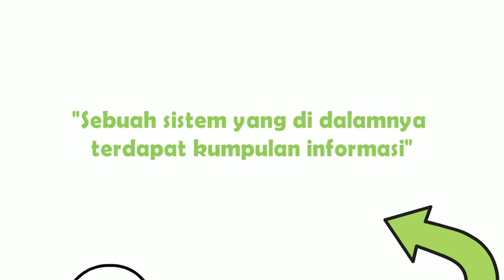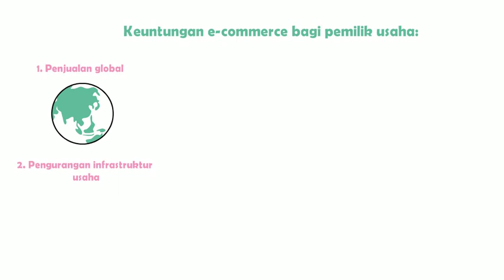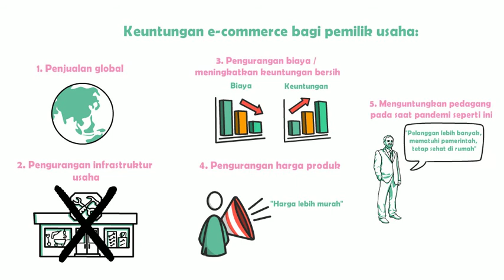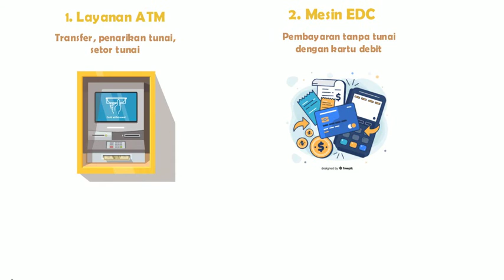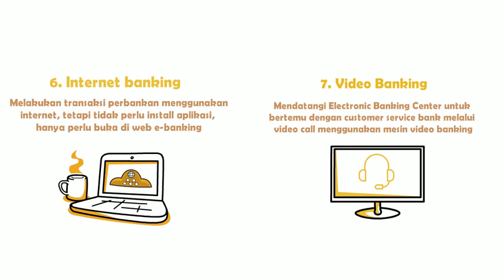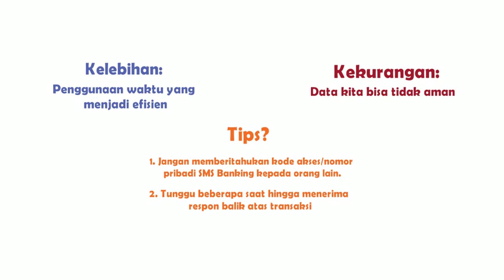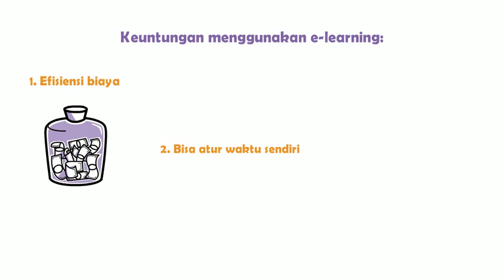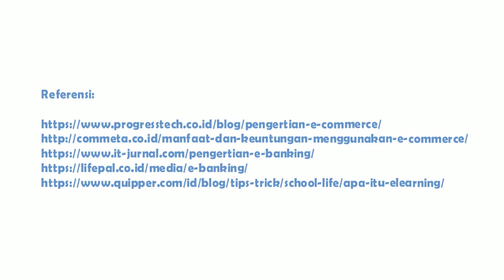PENGAPLIKASIAN SISTEM INFORMASI DI KEHIDUPAN SEHARI-HARI | GIMANA CARANYA ? SIMAK VIDEONYA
Banyak sekali sistem informasi dikehidupan sehari-hari dan menjadi sangat berguna untuk membantu kegiatan kita, apa sajakah itu ?

agar kita paham maka siak video berikut

Pembuat video : Mahasiswa KKN-PPM UGM Karangwaru 2020